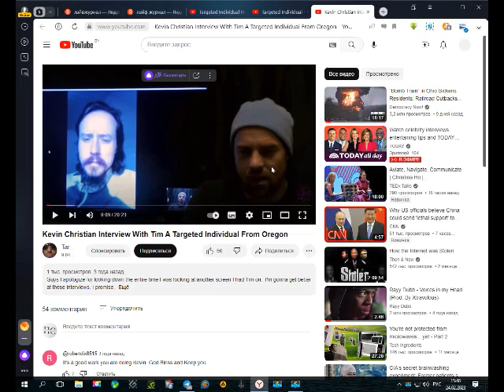Пситеррор. Интервью Кевина Кристиана с человеком под пытками и преследованием